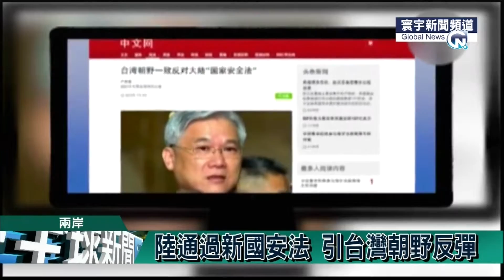20150703 寰宇新聞台 1900寰宇全球新聞 陳宣如